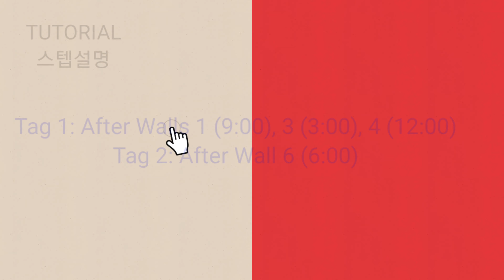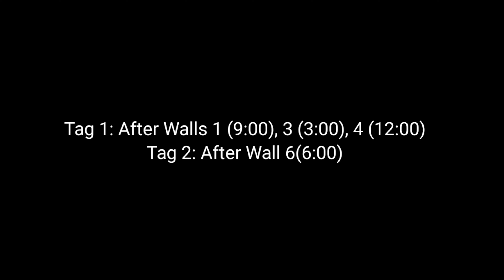My Bestie Line Dance ⭐ TUTORIAL 스텝설명 | 라인댄스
Count:32    Wall:4     Level:High Improver
Choreographer:
Colin Ghys (BEL) & José Miguel Belloque Vane (NL) - May 2021
Iko Iko (feat. Small Jam) - Justin Wellington